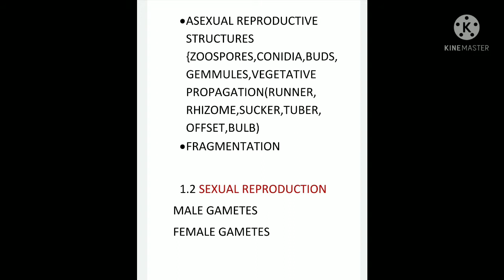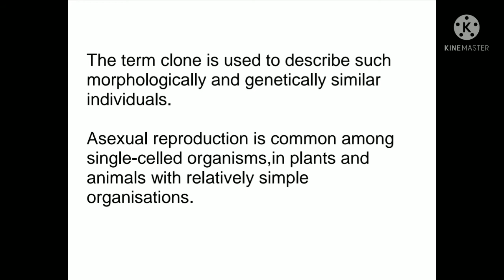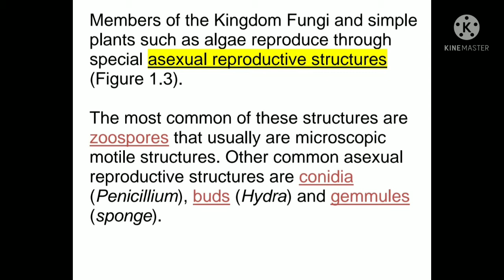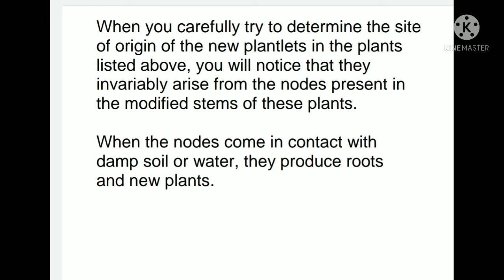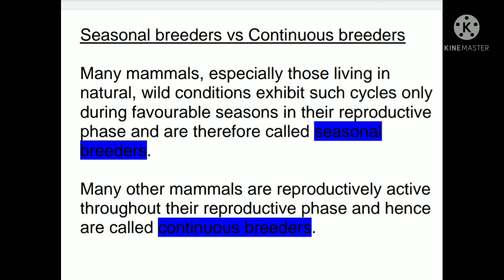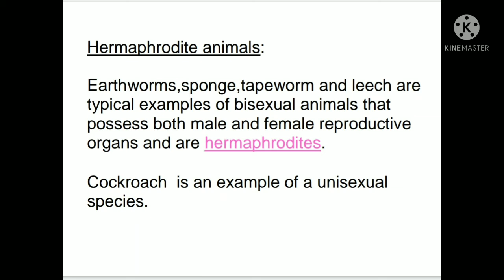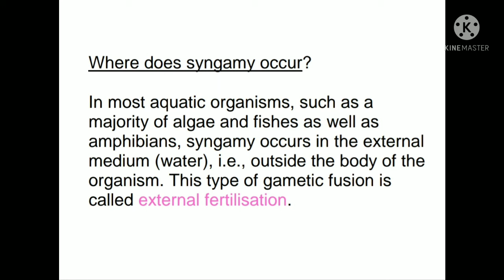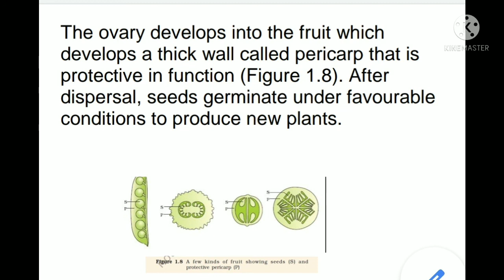CLASS 12 | BIOLOGY | CHAPTER 1|NCERT| REPRODUCTION IN ORGANISMS |DETAILED DESCRIPTION IN AN EASY WAY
We provide free educational videos for class 6-12 for different subjects. It's a learning platform for those as well who cannot afford coaching. Below are the links provided. So understanding in an easy way is just one click away.

- PRINCIPLES OF INHERITANCE AND VARIATION PART-1

- PRINCIPLES OF INHERITANCE AND VARIATION PART-2

- THE LAST LESSON ENGLISH CORE CLASS 12 PART-1

- THE LAST LESSON ENGLISH CORE CLASS 12 PART-2

- KNOWING OUR NUMBERS MATHS CLASS 6 PART-1

- KNOWING OUR NUMBERS MATHS CLASS 6 PART-2

- KNOWING OUR NUMBERS MATHS CLASS 6 PART-3

KNOWING OUR NUMBERS MATHS CLASS 6 PART-4

KNOWING OUR NUMBERS MATHS CLASS 6 PART-5

KNOWING OUR NUMBERS MATHS CLASS 6 PART-6

KNOWING OUR NUMBERS MATHS CLASS 6 PART-7

KNOWING OUR NUMBERS MATHS CLASS 6 PART-8

- MY MOTHER AT 66 ENGLISH CORE CLASS 12

THE THIRD LEVEL CLASS 12 ENGLISH CORE COMPLETE CHAPTER

FOR ANY OTHER QUERY/INFORMATION OR TO CONNECT OFFLINE OR ONLINE WITH OUR ACADEMY TO CLARIFY YOUR DOUBTS, YOU CAN CONTACT @ madhusood .

REGARDS,
FREE TUTION ACADEMY!